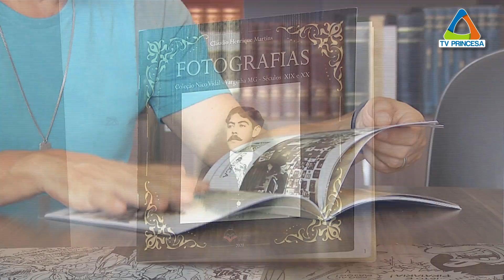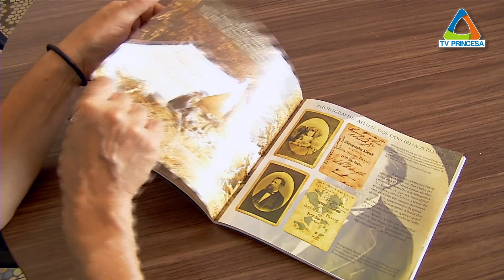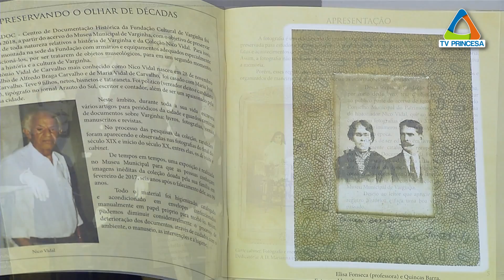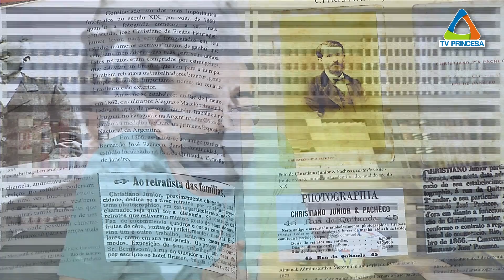(JC 07/01/2021) Fundação Cultural lança livro sobre fotografias antigas